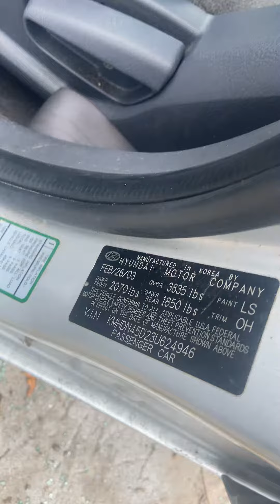2003 Hyundai Elantra 20F033